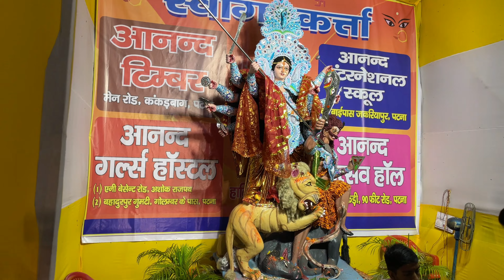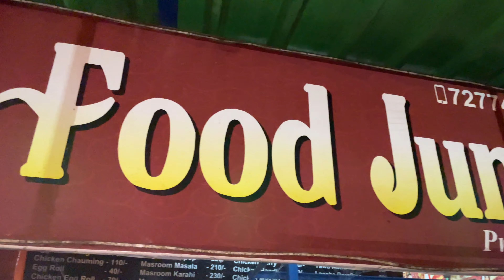Patna ka Durga Puja Nahin ghoom paye 😢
happy durga puja 2022| Durga Puja ka mela 💓
barish to chhutti Nahin raha hai. 😭
sorry Patna ka mela Nahin ghoom paye 🙏🏻...